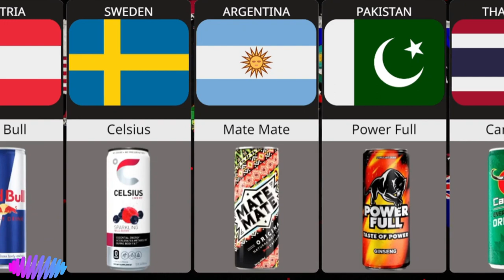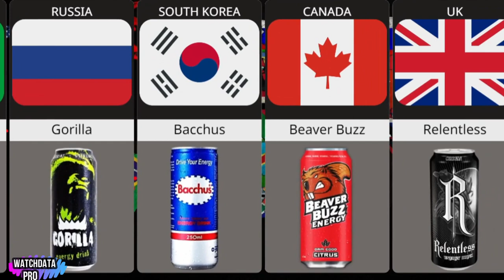Energy Drinks From Different Countries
In This Video Show Different Countries Energy Drinks. A energy drink is a type of drink containing stimulant compounds, usually caffeine, which is marketed as providing mental and physical stimulation (marketed as "energy", but distinct from food energy). There are So many Countries So Many Energy Drink brands. This is a video of Energy drinks in order of the brand's country of origin.